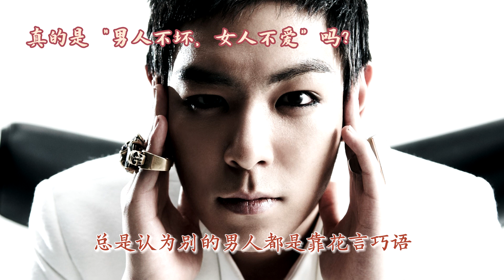真的是“男人不坏，女人不爱”吗？